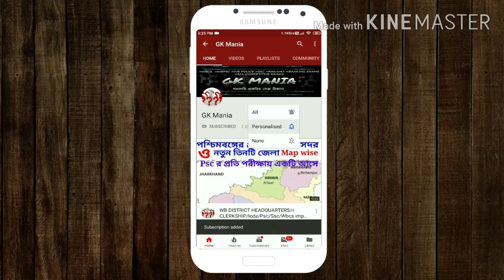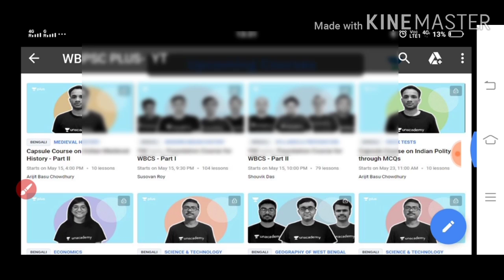ICDS Main Math full Mock Test 3 ।। অঙ্ক মক টেষ্ট ।। full free mock test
Gk Mania Telegram Channel ➡️ Online YOUTUBE CHANNEL FOR COMPETITIVE EXAMS. ( বাংলা)